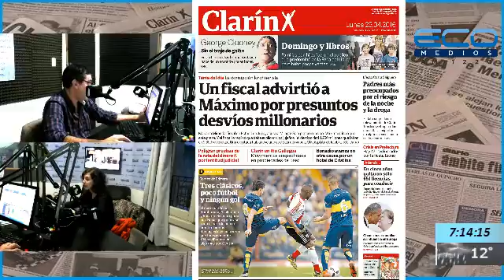TENDENCIAS con Pablo Galeano programa 25/04/2016 1° parte